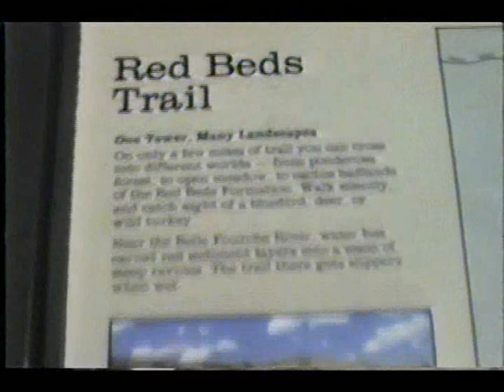50th Sturgis Motorcycle Rally 8-11-1990. Part 5 of 5.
In this part, we are at the Devil's Tower National Park. The End.